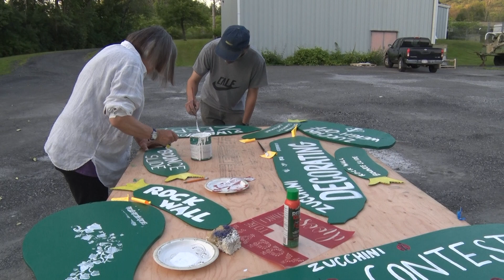ZFest prep workshop 8 2 23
Getting ready for the 2023 Zucchini Festival